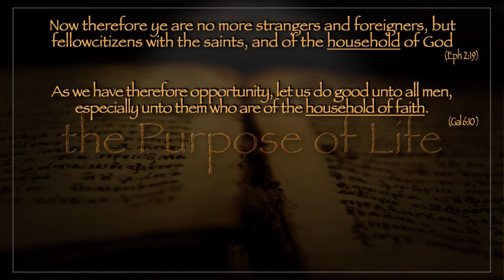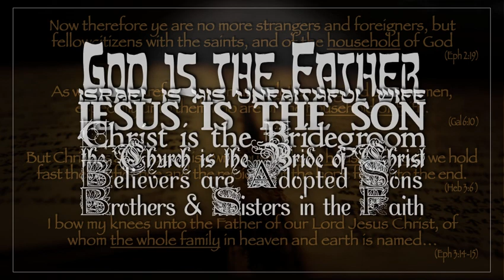Commandments of the NT 108: Defending the Faith & Obeying All in Authority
These sermons/studies assume the following Foundations of the Faith. If you cannot accept them all, don't bother with these videos — waste of time.

1) THOUGH PENNED BY 40 MEN, HOLY SCRIPTURE WAS AUTHORED, ORGANIZED AND MAINTAINED BY THE CREATOR — ALL OF IT. SO, IT DOESN”T MERELY REFER TO, OR CONTAIN GOD”S WORD. THE BIBLE IS GOD’S WORD.

(The word “Bible” is Latin for book. “Holy” is Latin for set apart. So, the Holy Bible is literally, the Set-Apart Book. And what sets it apart is not just what’s in it, but Who “Breathed” it! 2Ti 3:16)

2) ALL OTHER BOOKS COME FROM THE FLAWED UNDERSTANDING AND WICKED, UNTRUSTWORTHY HEART OF MAN. SO, THE HOLY BIBLE IS THE ONLY REAL TRUTH IN THE WORLD.

(I accept this as both logical and an essential principle of Faith.)

3) SCRIPTURE IS NOT MYTHOLOGY: ALL OF IT IS TO BE TAKEN LITERALLY, EXCEPT WHERE WE ARE SPECIFICALLY TOLD OTHERWISE. SO, IT SAYS WHAT IT MEANS, MEANS WHAT IT SAYS — AND DOESN’T MEAN WHAT IT DOESN’T SAY!

(“When the plain sense makes common sense, seek no other sense lest it become nonsense.”)

4) IN IT, GOD REPEATEDLY WARNS ME NEVER TO ADD-TO, SUBTRACT-FROM OR INTERPRET IT. FOR OBVIOUS REASONS! NOR MAY I REPLACE OR TAINT IT WITH THE TRADITIONS OF MEN (SOCIAL, POLITICAL, RELIGIOUS, ETC.), OR TWIST THE MEANING OF VERSES THEIR CONTEXT DOESN’T SUPPORT.

(God values His Bible more highly than His Own Name! Psa 138:2b)

5) GOD IS THE SINGLE, INFALLIBLE AUTHOR OF SCRIPTURE, SO THERE CAN BE NO ERROR OR CONTRADICTION IN IT.)

(Whenever I see two or more passages that appear contradictory, the problem is not with scripture but with my understanding of it. So, we need not argue about which one is correct — rationalizing-away the other. Both must be equally correct, regardless of what “logic” dictates! Truth comes from scripture taken as a whole, not just a few favorite verses.)

6) THE BIBLE ISN’T THE INSTRUCTION MANUAL FOR MY LIFE. IT’S ABOUT HIM, NOT ME (EGO BIASING MY JUDGEMENT). THE BIBLE IS GOD’S REVELATION OF HIMSELF TO MAN.

(“The New is in the Old Concealed and the Old is in the New Revealed.”
God’s principal aim is to accomplish His Plan, His Purposes, not man’s.)

7) ANY CONCEPT OF HIM OTHER THAN THAT SPECIFICALLY GIVEN BY HIM IN SCRIPTURE, IS MAN-MADE; THE VERY DEFINITION OF IDOLATRY; AN ABOMINATION TO GOD.

(I am not to learn about God by leaning on the whimsey of man, culture, politics, denominations, the “Faith of our Fathers,” commentaries, nature, science, or personal experience; but by the study of God’s Word, alone.)

Folks, without these Foundations, I give all authority to man rather than God.